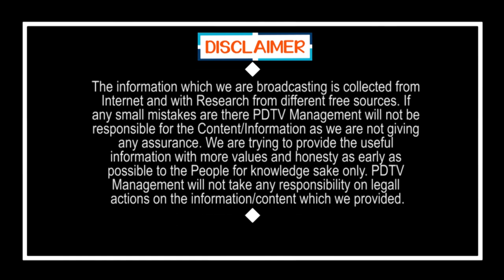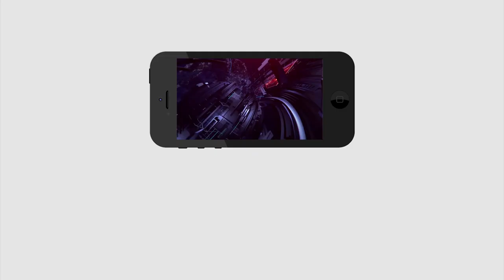Jagan Govt Master Plan For TDP in Palnadu | పల్నాడులో టీడీపీ కంచుకోట బద్దలు | PDTV News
పల్నాడులో టీడీపీ కంచుకోట బద్దలు | Jagan Govt Master Plan For TDP in Palnadu | PDTV News